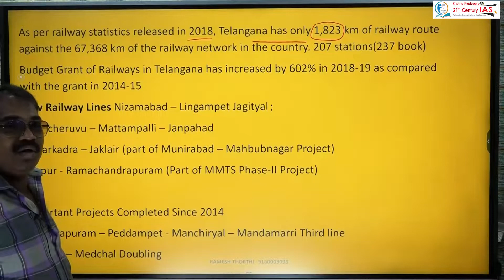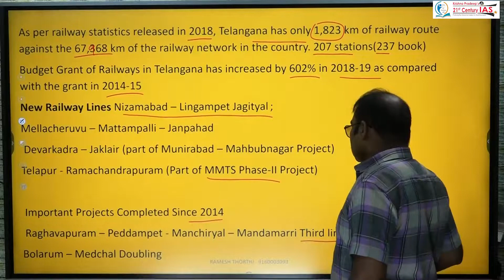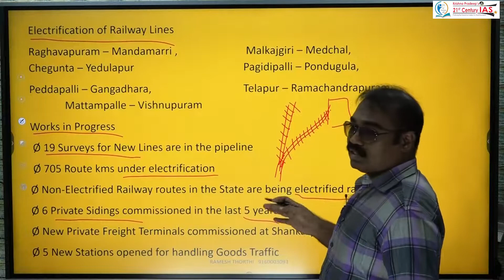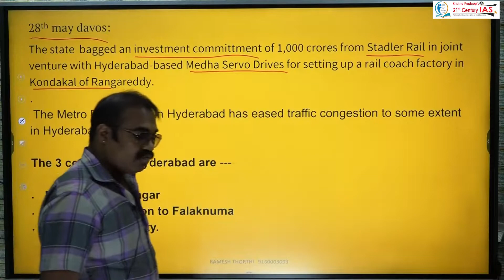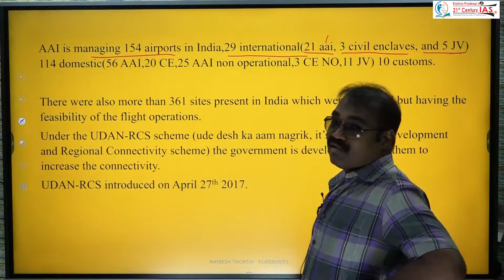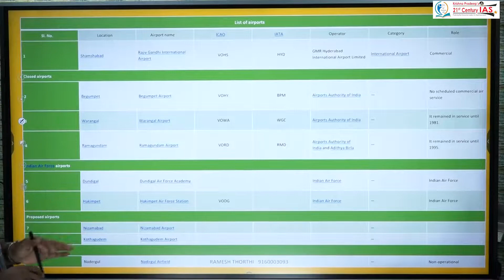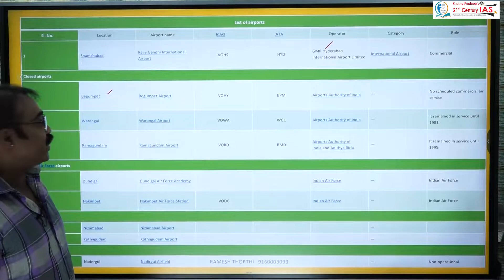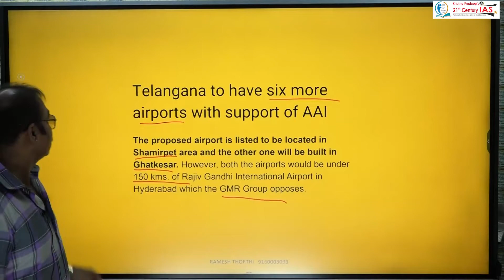Telangana Geography | Class - 12 | Part-03 | EM | By Ramesh Sir | 21st Century IAS Academy